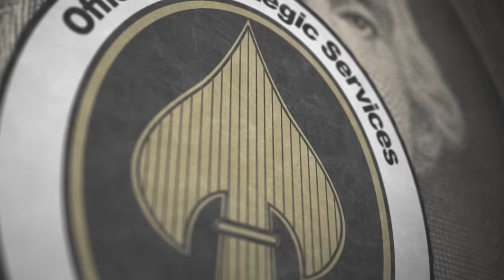ASMR Third Eye Alignment Medical Procedure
A very interesting Medical Procedure to get your Third Eye Aligned and fuctioning properly.  You must have your Third Eye in proper alignment to perceive the supernatural world around you.

Check out my weekly Podcast free to download, new EP every Tuesday night at 8:00 PM EST.

Autonomous sensory meridian response (ASMR) is a term used for an experience characterized by a static-like or tingling sensation on the skin that typically begins on the scalp and moves down the back of the neck and upper spine. It has been compared with auditory-tactile synesthesia.  ASMR signifies the subjective experience of "low-grade euphoria" characterised by "a combination of positive feelings and a distinct static-like tingling sensation on the skin". It is most commonly triggered by specific acoustic, visual and digital media stimuli, and less commonly by intentional attentional control.

Get your very own "I AM HERE TO HELP YOU" Doctor Andrew Michaels Coffee Mug here for a limited time only at:

Best Phone App for ASMR.

The introduction animation was by :
Open Animation by Sam Mercer
Filmed on my new Sony a5100 DSLR camera at 60fps.